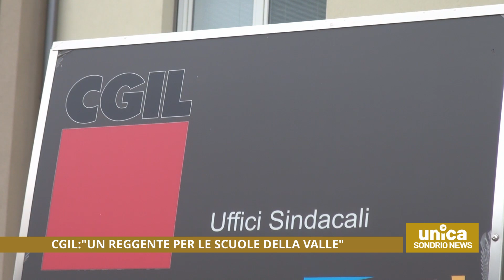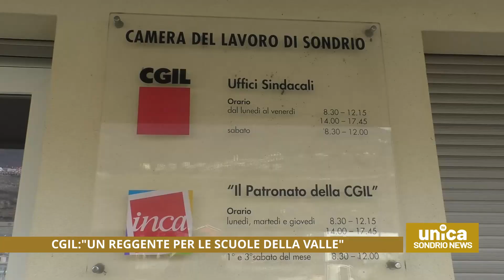Cgil: "Serve una guida per le scuole della Valle"